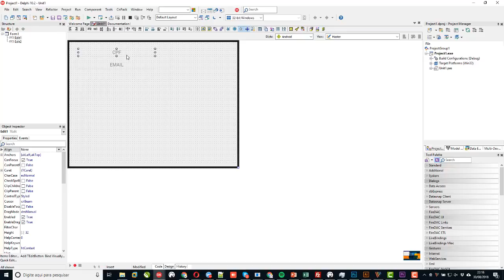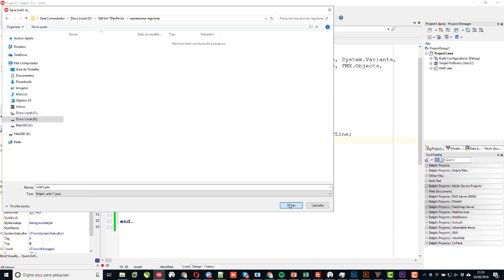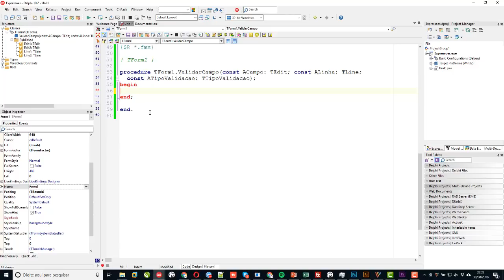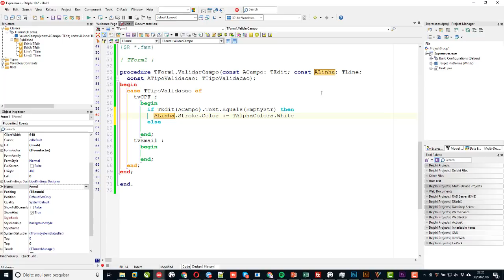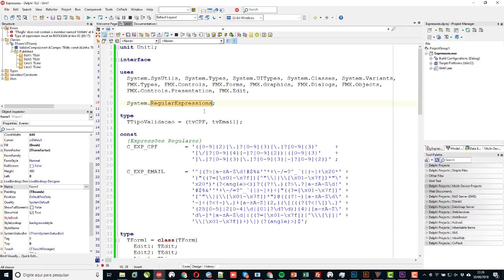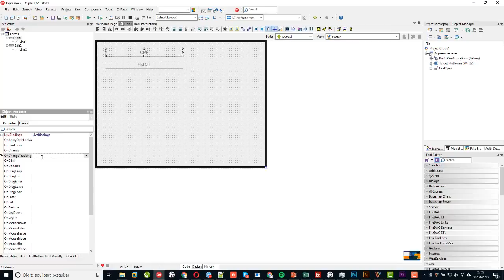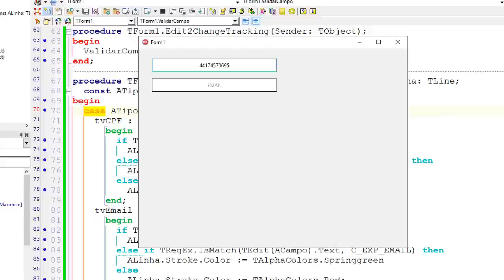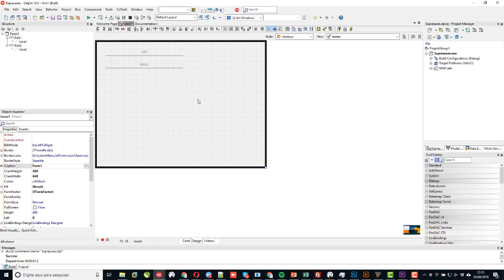TDevRocks Adriano Santos Tira Teima Expressões Regulares Mobile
Nossos Canais de comunicação:
Portal de Conteúdo

Sobre esse vídeo:
Nessa vídeo-aula...